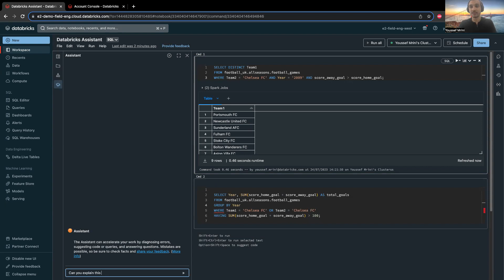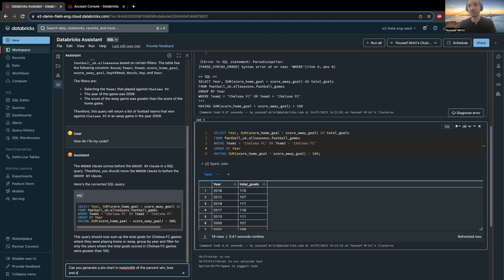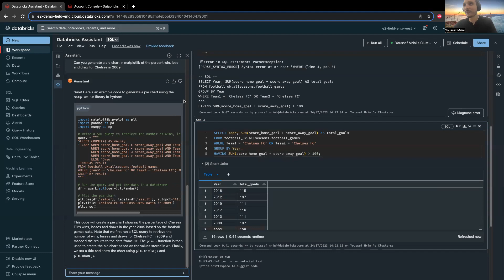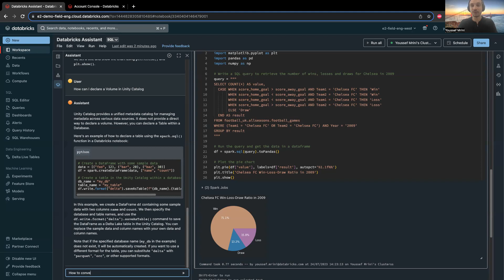Getting started with Databricks Assistant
Chapters
• 0:00 - Introduction to Databricks Assistant and its Capabilities
• 1:30 - Enabling Databricks Assistant and Data Privacy Considerations
• 3:30 - Demo: Using Databricks Assistant for Code Explanation and Error Fixing
• 5:00 - Demo: Generating Code for Visualizations and Asking Documentation Questions
• 7:00 - Understanding Contextual Information Shared with Databricks Assistant